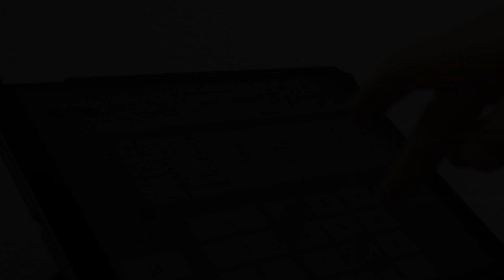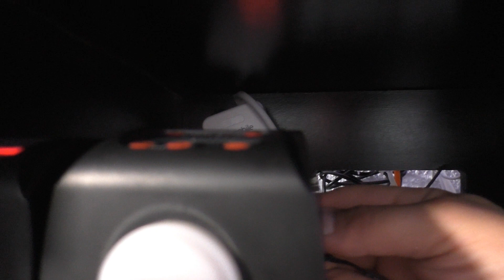Sonntagspflege am Nano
Nachdem Umbau müssen die Werte im Auge behalten werden, die Kugelalgen sind nicht ganz weg und ein paar Korallen vernesseln sich.

Und wenn dir das Video gefällt und du MEHR TIPPS und TRICK bekommen möchtest, dann …

Wassertest's

KH Test
Ca Test
Nitrat: Colombo
Nachfüllpacks Hanna Checker

(neuere Version)

Scheiben Magnet

Ziel dieses Kanals

Diesen Kanal erstelle ich, für alle die gerade anfangen mit der Meerwasseraquaristik.
Als ich anfangen wollte und die ersten Bücher gelesen habe über dieses schöne Hobby,
da hatte ich einige Fragen und haben mich erstmal für ein Süsswasseraquarium entschieden,
weil ich dennoch nicht wusste worauf zu achten ist.
UND MIR DER KOPF GEQUALMT HAT.

Nach knapp einem Jahr habe ich es dann gewagt und natürlich fast alle Fehler gemacht
die man nur machen kann.
Mein Ziel ist es jedem zu helfen der ein Meerwasseraquarium haben möchte und nicht
weiss wie er es anstellen soll.
Zudem soll dieser Kanal euch vor Fehlern gewahren die ich gemacht habe und die leider auch ein paar Fischen das Leben gekostet haben.